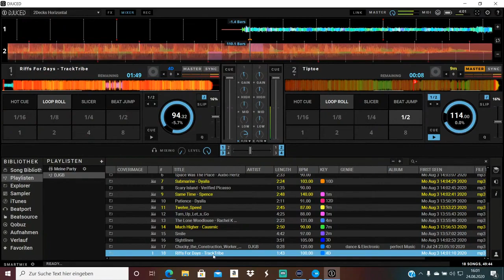Master POP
UNTERSTÜTZE EINEN CREATOR